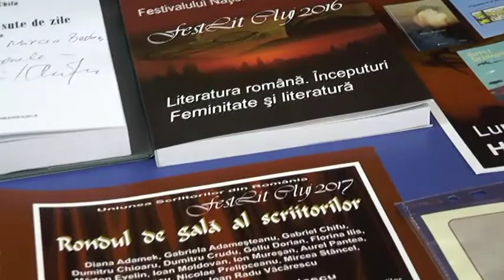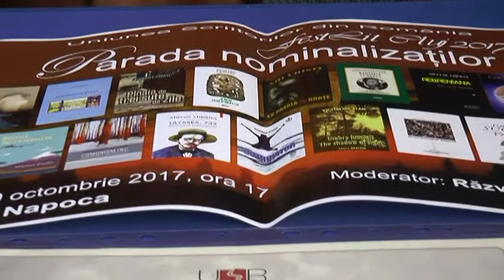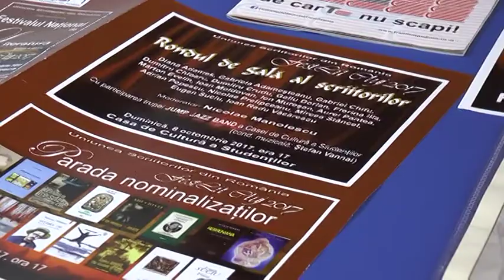NOMINALIZAT LA CLUJ LA FESTLIT 2017